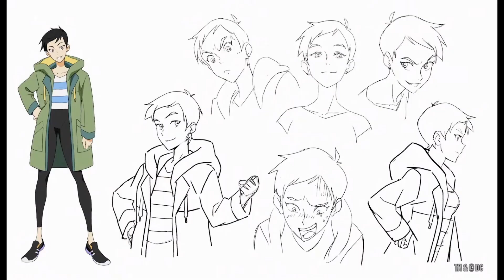Concept Art for HBO Max's 'DC's My Adventures with Superman'